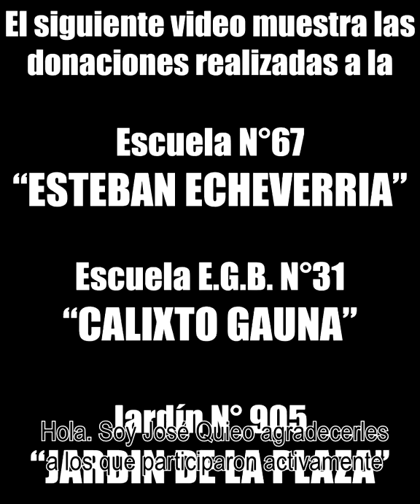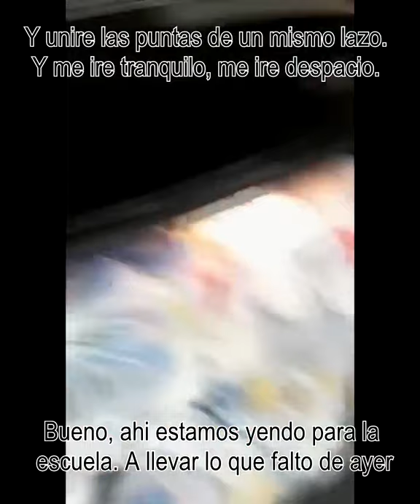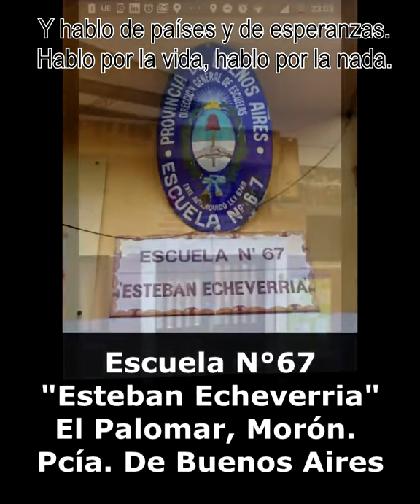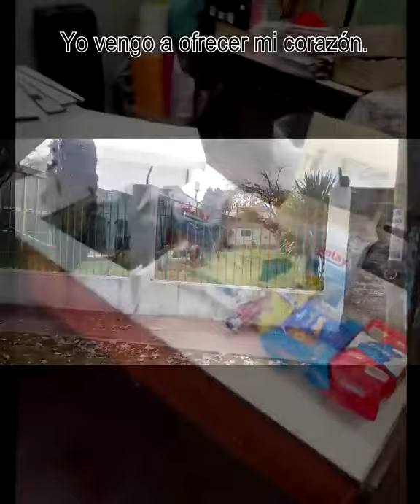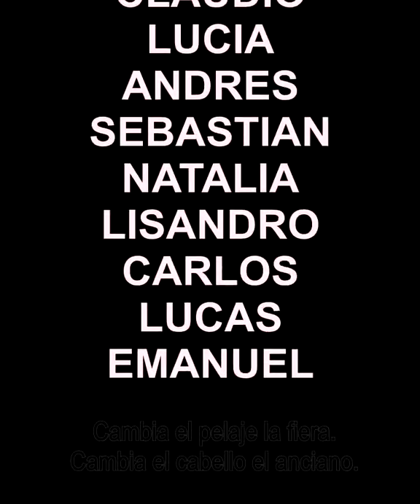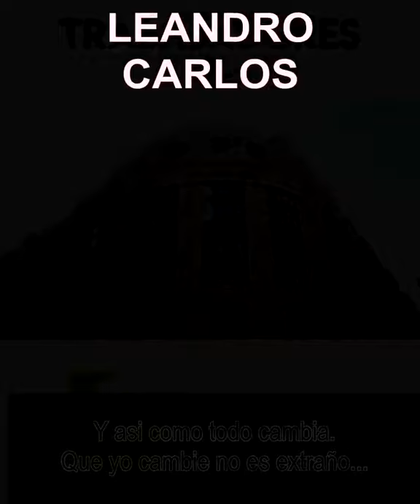Donaciones de los compañeros bancarios a dos escuelas de Palomar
A continuación se muestran las donaciones llevadas a cabo por los compañeros de nuestra querida institución.
Tomando la iniciativa de un hombre se multiplico el efecto y cada vez somo mas los que estamos asistiendo a quienes lo necesitan. Todo llevado a cabo a través de nuestra querida escuela publica.
Gracias a todos los que hacen posible esto. Gracias por difundir este mensaje para que cada vez sean mas los niños y adultos que puedan recibir nuestra colaboración.